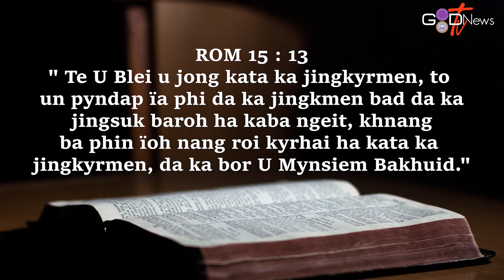WAN BAN MANE || DAILY DEVOTIONALS II ROM 15 : 13 || MR. G.T. KHONGWIR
Na ka bynta ki jingduwai bad ki jingiasyllok ba kyrpang phi lah ban wan sha ka counselling centre jong ka Jingiaseng Kynthei K.J.P. Synod Sepngi kaba don ha Riatsamthiah. Phi lah ruh ban phone ia Ki Counsellor - 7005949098. (FOR COUNSELLING YOU CAN CONTACT THE COUNSELLORS OF THE JINGIASENG KYNTHEI KJP SYNOD SEPNGI AT RIATSAMTHIAH - 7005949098)